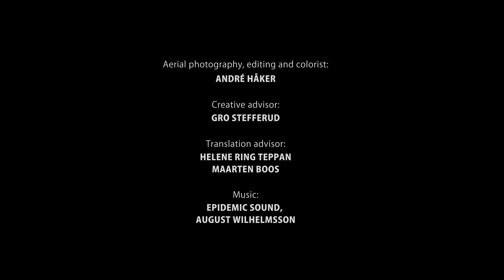Fairytale-like Norwegian mountains and fjords, filmed from a drone (4K)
Spellbinding footage of Norways mountains and fjords.
The dramatic and mysterious nature have inspired many of our fairytales. Also me.
I wanted to create a different drone video, and not only focus on sunny weather and blue fjords.